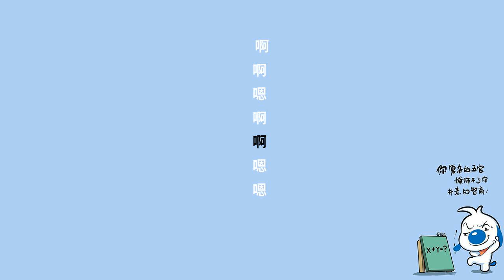夜色钢琴曲《kiss the Rian 》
赵海洋出生于1988年3月31日，2009年毕业于中央音乐学院，
职    业：
钢琴教师，作曲家，制作人